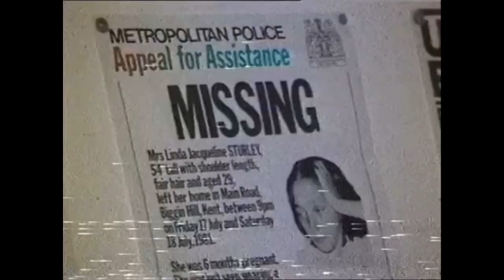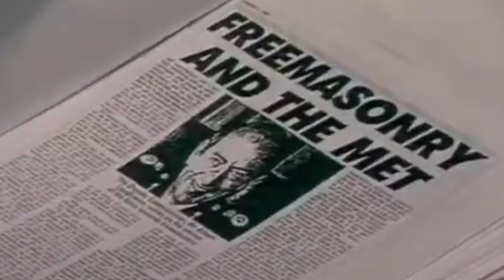PADDY CONROY ON THE MET CORRUPTION - WHO KILLED KICKER MINNIKIN